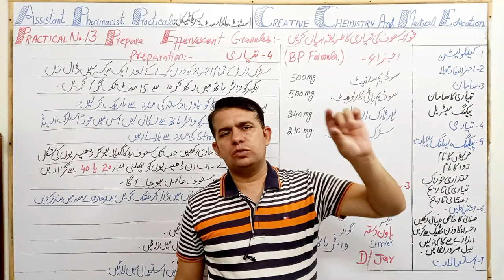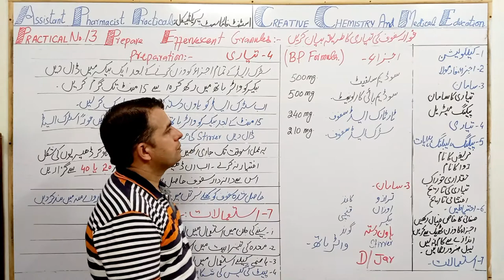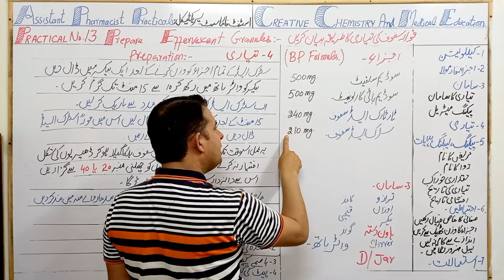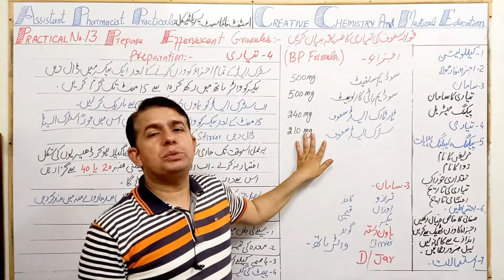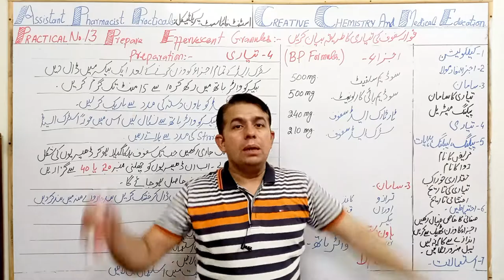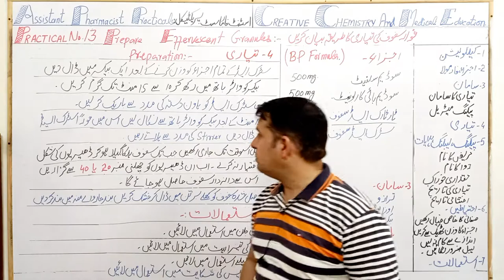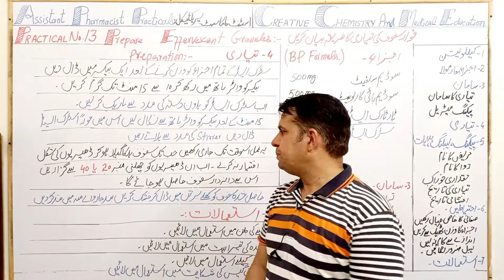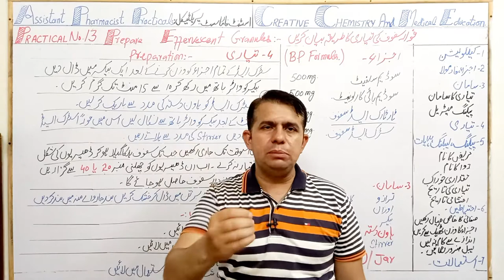Assistant Pharmacist Practical 13 Preparation Of Effervescent Granules